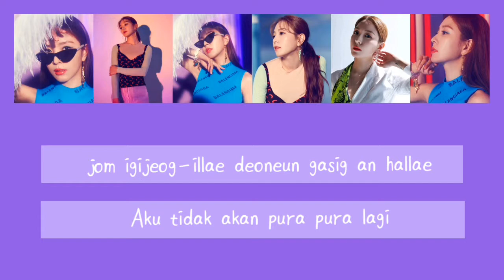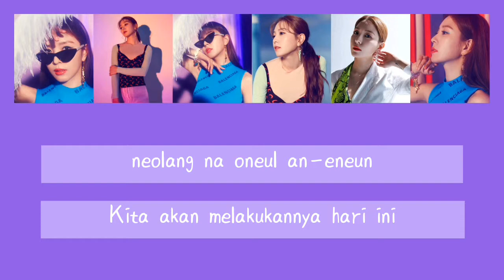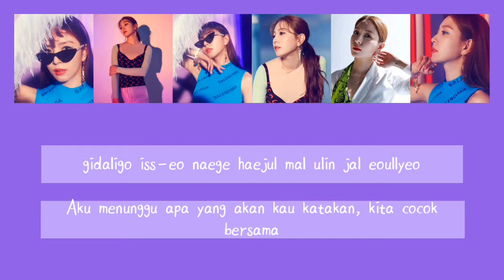BoA - Feedback (feat Nucksal) | Lirik dan terjemahan